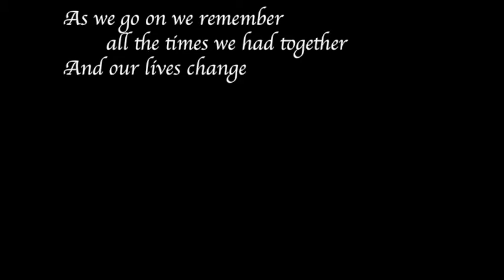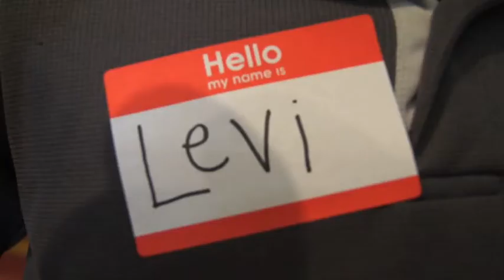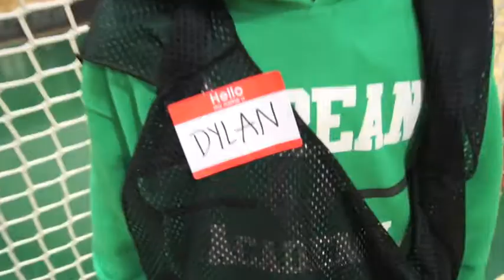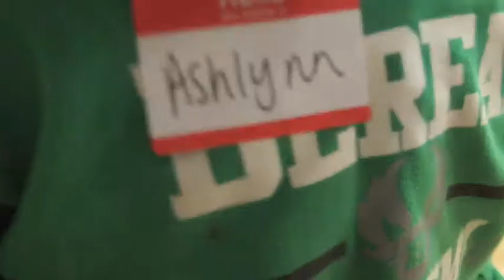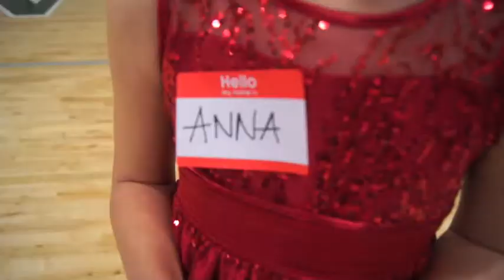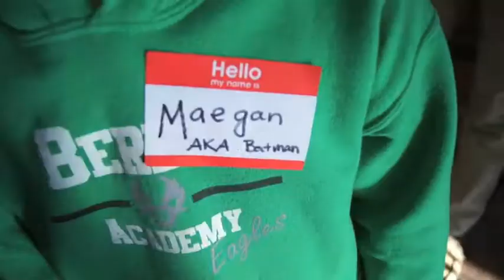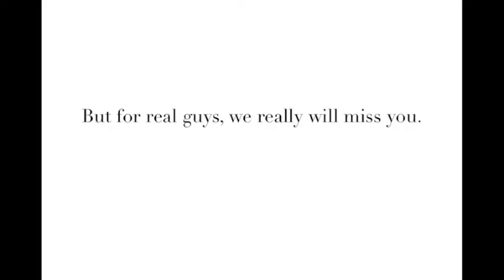senior dedication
berean academy class of 2016 dedicates this video to the seniors, class of 2015. you will be missed but may this give you a laugh in all the bittersweet moments.